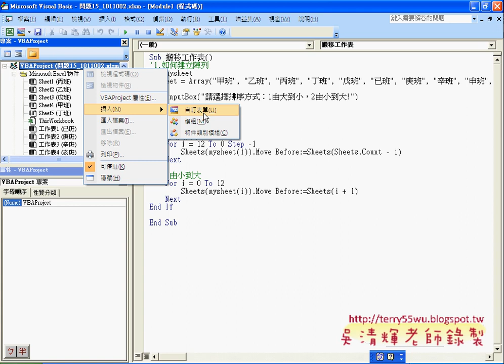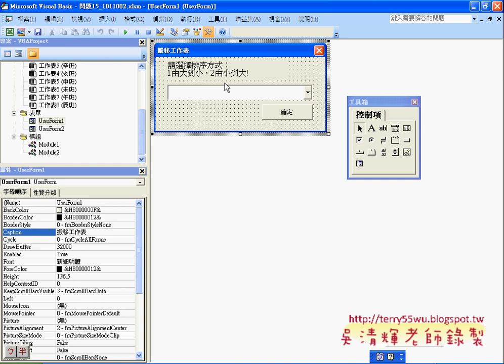02_問題15搬移工作表(表單ComBoBox)(EXCEL VBA自動化 吳老師